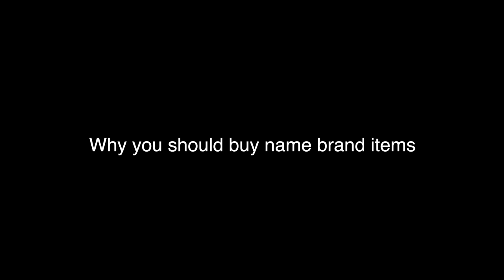MONEY INCOME and PROFIT why you need to BUY BRAND NAME STUFF crazy I KNOW but keep watching